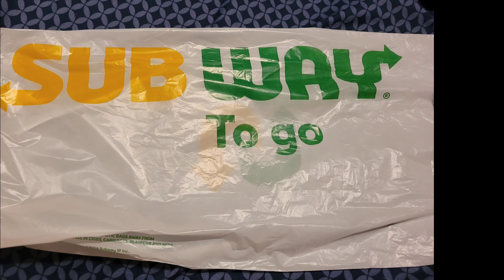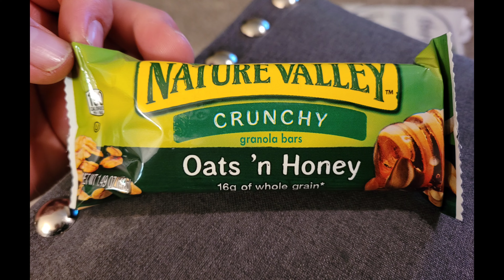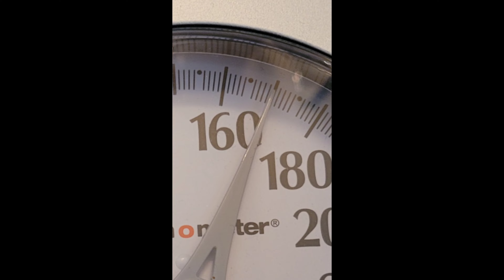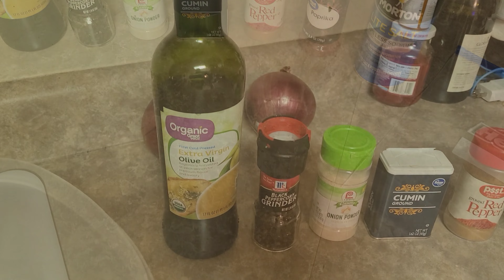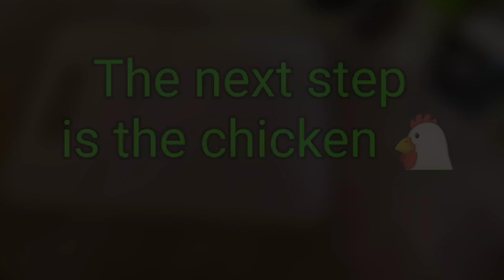The Vee & Elle Show Week 1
Hello everyone and thank you for joining us on this amazing journey. This video completes week 1, shows our progress, and showcases a new homemade delicious recipe for you and your family to enjoy.